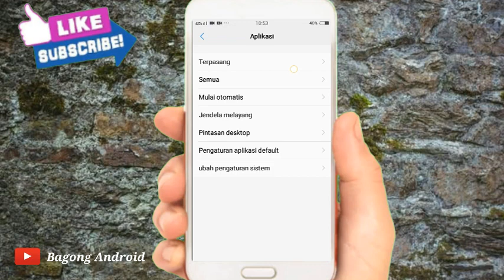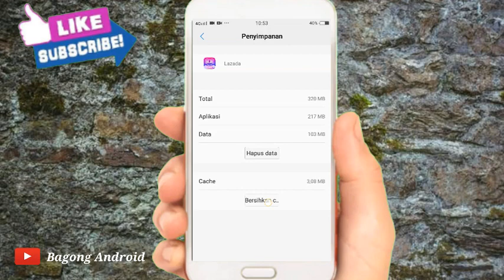Cara Menghapus File Sampah Di Aplikasi Lazada Terbaru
halo teman teman kembali lagi dengan channel Bagong Android pada kesemapatan kali ini saya akan membagikan tutorial Cara Menghapus File Sampah Di Aplikasi Lazada Terbaru

Nah Cara Menghapus File Sampah Di Aplikasi Lazada 2023 tonton video ini sampai selesai ya teman teman